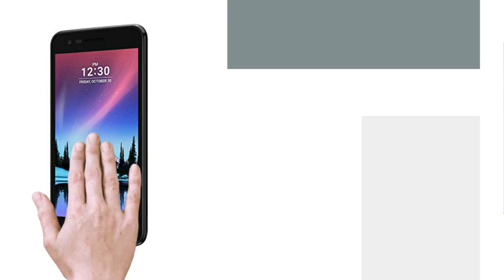Celular LG K4 2017 4G 8GB Negro